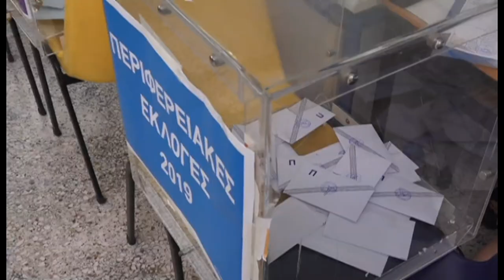ΩΡΑ ΑΙΧΜΗΣ Δευτέρα 25/09/2023 στις 21:50 Trailer